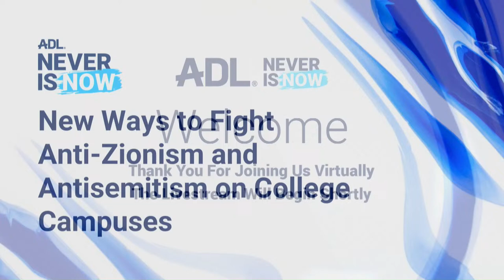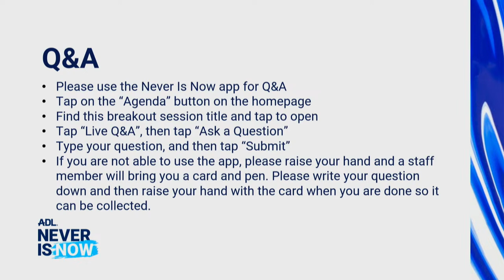New Ways to Fight Antisemitism and Anti-Zionism on College Campuses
For years, ADL has documented a troubling rise in antisemitic and anti-Israel incidents on college campuses – since October 7th we have seen this problem grow exponentially, leaving many of our Jewish college students feeling unsafe on their campuses. This panel at Never Is Now 2024 gathers experts and advocates at the forefront of addressing this pressing issue, exploring proactive measures, collaborative efforts and the role of community in combatting antisemitism on campus. From Campus Antisemitism Legal Line (CALL) for college students to ADL's formal partnerships and more, attendees will gain insights into practical strategies, available resources and the collective responsibility in fostering an
environment where all students feel safe and valued.

Moderator: Candice Perilstein, Associate Director, Jewish Partnerships, ADL
Speakers: Miriam Tennenbaum, VP of Development, Olami; Thom Waye, Chief Strategy Officer, Chabad on Campus International; Michael Waitz, Chief Operating Officers, Alpha Epsilon Pi (AEPi) and Sarah Fried, Chief External Affairs Officer, Hillel International